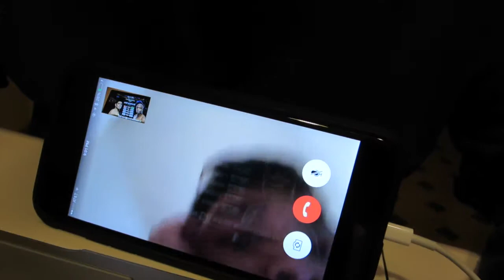What's a Superbowl party without pizza! (Vlog 16: 2.2.15)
Make sure to check out our podcast, The Brothers JM Show, on iTunes